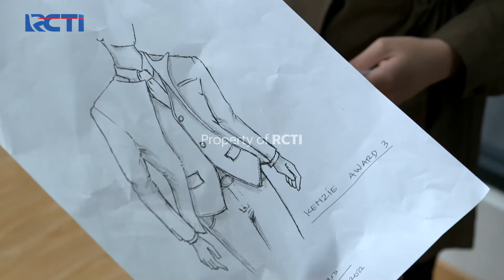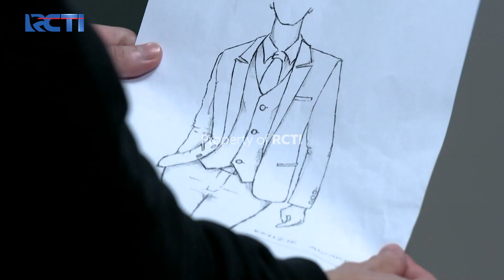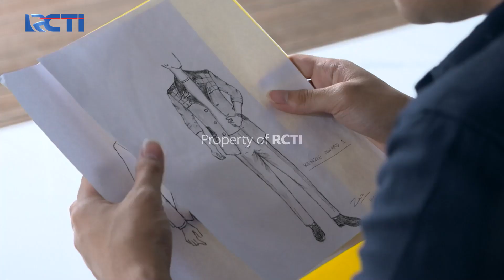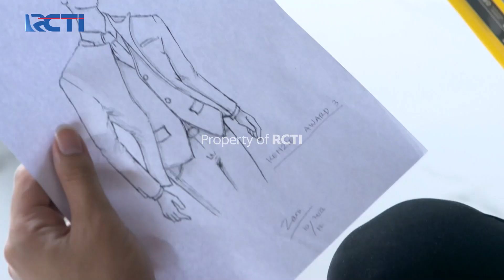Panik! Zara Jadi Sumber Masalah! – KARENA AKU SAYANG| Eps. 35 (4/5)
Zara panik kalau ia takut menjadi desainer, Davin akhirnya menenangkan hati zara!